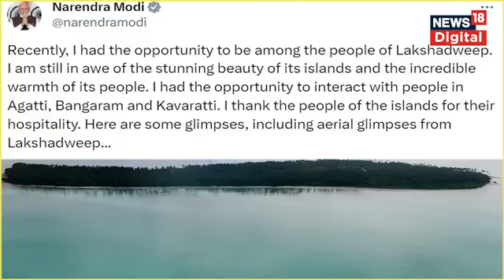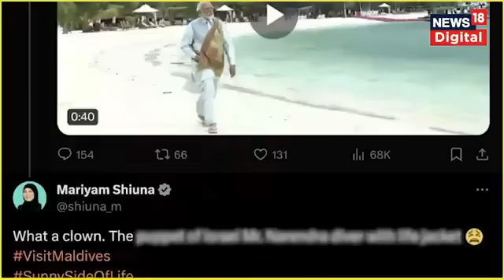India Maldives Row : China से लौटते ही Mohamed Muizzu के बदले तेवर| Breaking News | PM Modi | । N18V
India Maldives Row : का विवाद लगातार बढ़ता ही दिख रहा है. भारत से विवाद के बाद लोग अब Maldives की जगह लक्षद्वीप जा रहे हैं. वहीं मालदीव से भारतीय सैनिकों को हटाया जा रहा है.